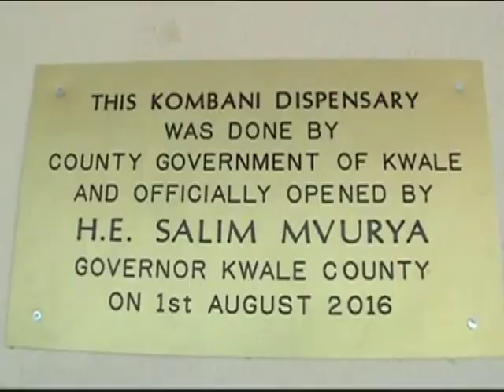02 08 2016 HEALTH FACILITIES KWALE COUNTY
Kwale County has set aside 1.7 billion shillings in its current financial year to improve health facilities.  Kwale Governor Salim Mvurya says focus will be on modernizing maternity facilities to curb the high child mortality rate.